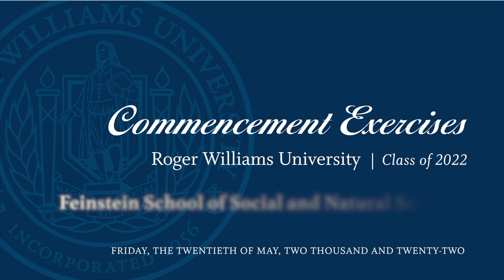RWU Feinstein School of Natural Sciences Commencement Ceremony May 20, 2022